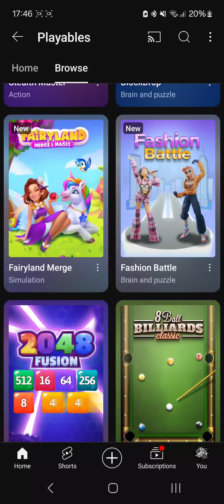Fashion Battle 🛍 (2)